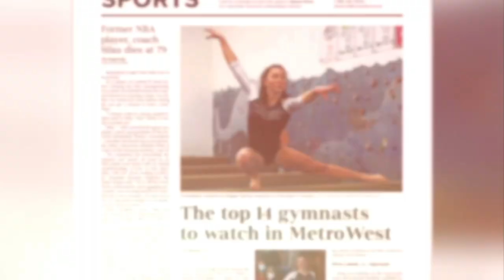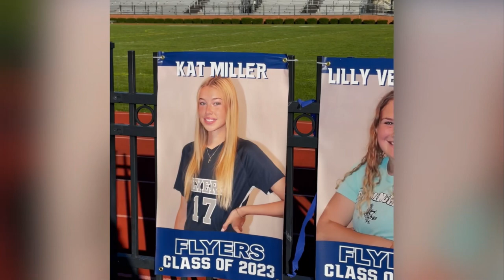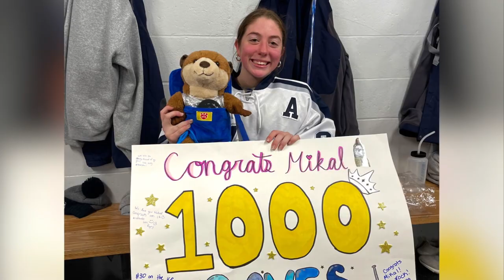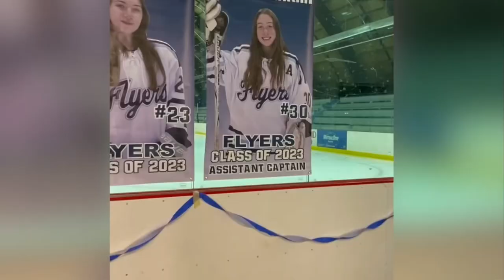Framingham High School Athletic Awards – ￼Spring 2023